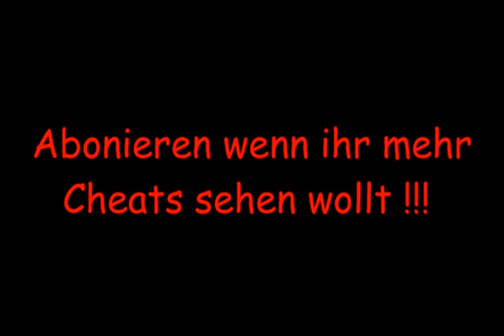Millionaire City Cheat with Cheat Engine 6.0 Dekorations Cheat - Triumphbogen with Google Chrom !!!